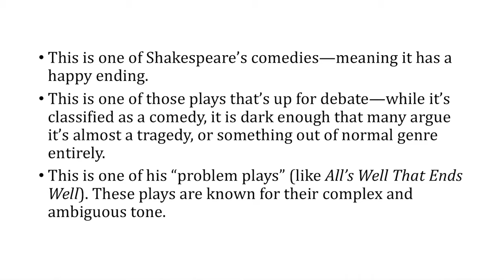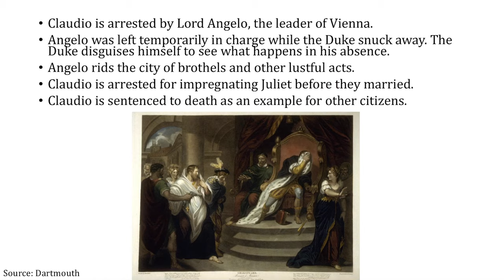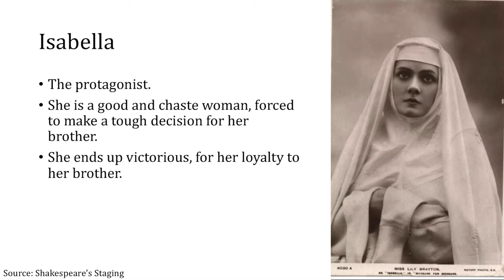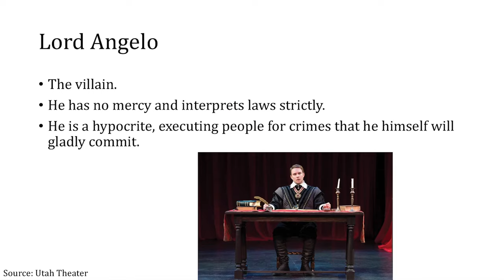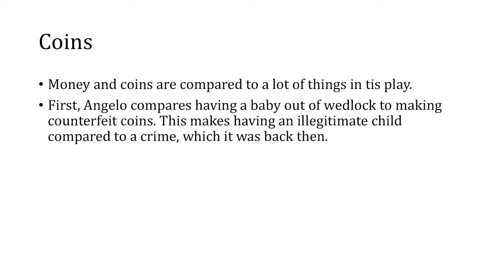Shakespeare's 'Measure for Measure': context, plot, themes and characters! | Narrator: Barbara Njau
Register for our ONE-OFF GCSE Literature Masterclasses from 21-27 October! I'll cover Macbeth, Christmas Carol, Jekyll & Hyde, Inspector Calls, Power & Conflict Poems, Love & Relationships and Unseen Poetry

In this video, I'm going to be talking about Shakespeare's 'Measure for Measure'! I'll be discussing the context, plot, themes and characters of the play, so that you can have a better understanding of what's happening. If you're reading the play for the first time, this video is a great way to get started!